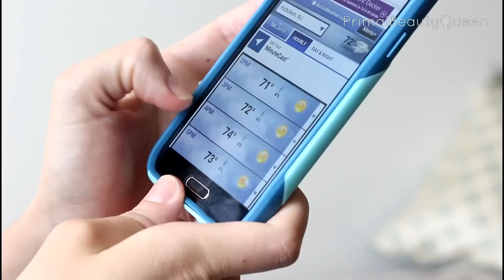Summer Morning Routine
Today I'll be sharing my Summer Morning Routine for a weekend morning. I hope you all enjoy!